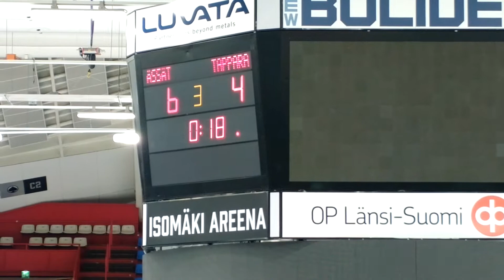A- Ässät-Tappara 25.2.2017. Jouka Juholan 6-4 maali + lopputunnelmat !!!!!!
Syöttäjänä Erik Embrich.